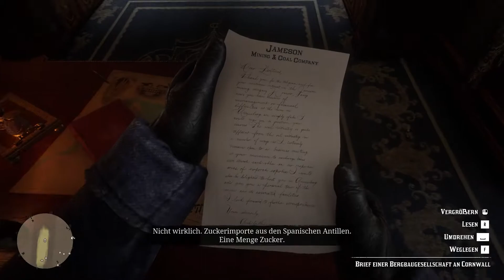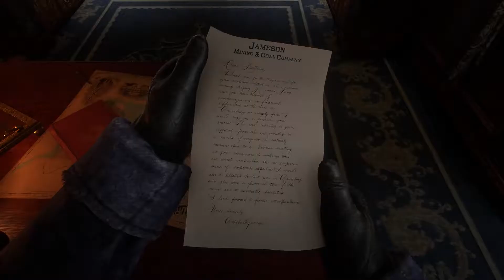RED DEAD REDEMPTION 2 🐎 ★ ZUGÜBERFALL! ★ [100% | PART 004] LET'S PLAY DEUTSCH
Wir lernen endlich in der Wildnis zu jagen und reiten mit unserem Pferd namens Lance durch die Prärie. Weiter geht es mit einem Zugüberfall, der fast in die Hose geht...aber Ende gut alles gut. Wir reiten mit unseren Kameraden in ein neues Lager und verschwinden in einen blühenden Wald.  Seit mit dabei im LETS PLAY RED DEAD REDEMPTION 2 🐎❤️

Missionen im Part erledigt:
► Die Nachwirkungen der Schöpfung
► Wer zum Teufel ist Leviticus Cornwall?
► Ostwärts